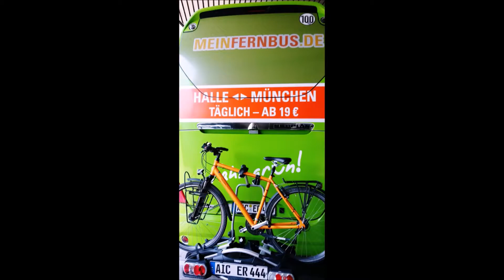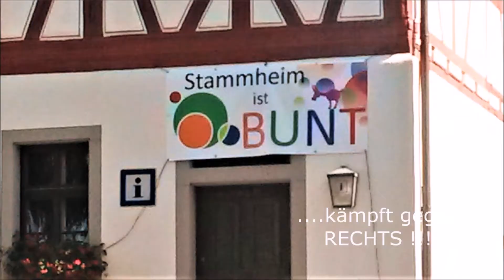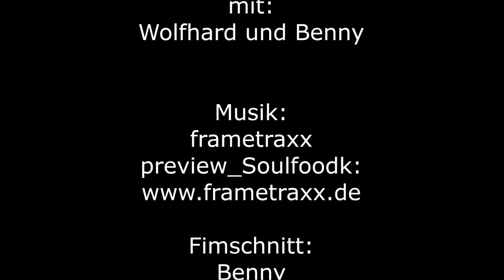Main Radweg 2015, 1/2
Mainradweg, Radtour, Deutscher Radweg, Radwandern, Fahrrad fahren, Fernradwege,

Radtour am Main Radweg 2015. Von Bamberg Mainz (Mündung). ca. 500km. (Teil 1. von Bamberg nach Würzburg)